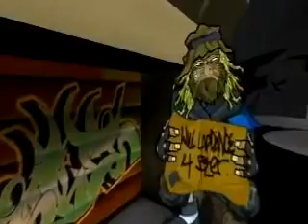the nutshack intro at 1 speed with horrible quality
its obsolete